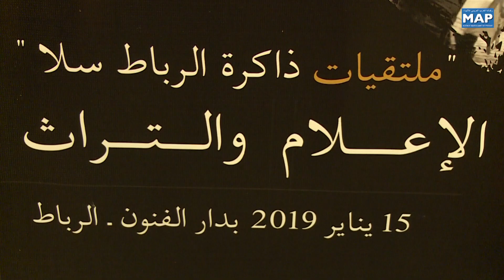L'association "Rabat Salé mémoire" lance sa saison culturelle au titre de l'année 2019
L'association "Rabat Salé mémoire" a lancé mardi sa saison culturelle pour l'année 2019, un programme riche centré sur la thématique du patrimoine culturel immatériel.